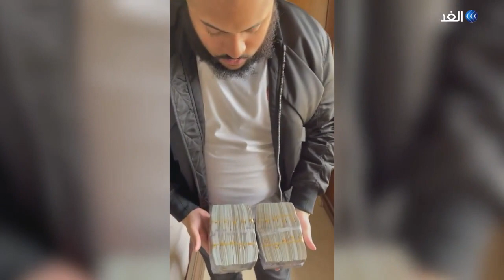من هو المرشح اللبناني المثير للجدل الملقب بـ «الكينج»؟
في الانتخابات النيابية اللبنانية المرتقبة مرشح مثير للجدل لا يشبه احد من المرشحين, ياسين فواز الملقب بالكينغ رولوديكس شخصية اشتهرت على مواقع التواصل الاجتماعي بآلاف المتابعين ترشح للانتخابات النيابية لمساعدة الناس كما يقول ..

المزيد من التفاصيل في سياق تقرير مراسلة الغد من بيروت ليلى خليل